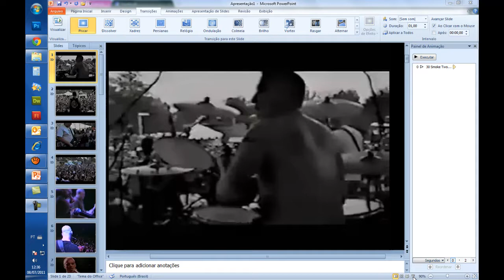Sublime - Rewind Selecta - Smoke Two Joints (The Toyes)